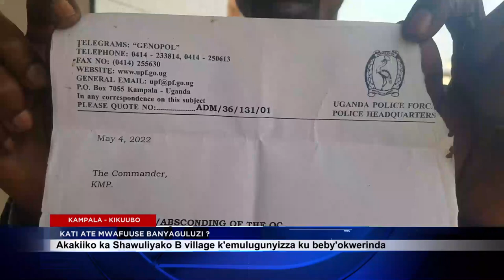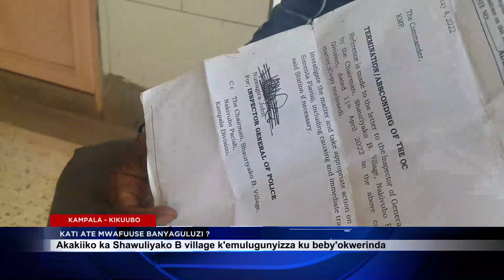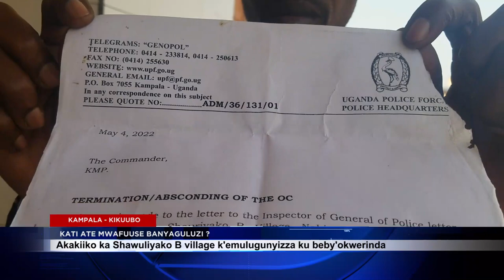BANO BAAVA DDA KUMULAMWA